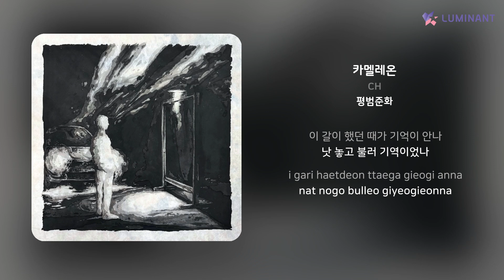CH - 카멜레온 | 가사 (Lyrics)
Artist: CH
Track: 카멜레온
Album: 평범준화
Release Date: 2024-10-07